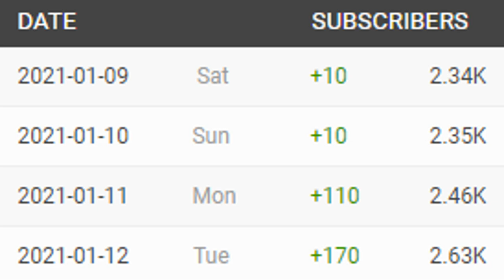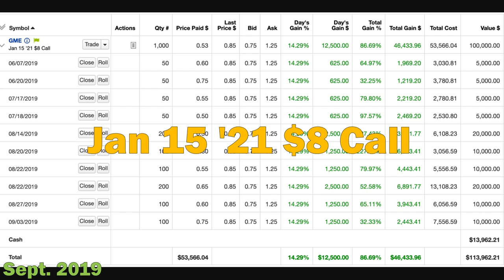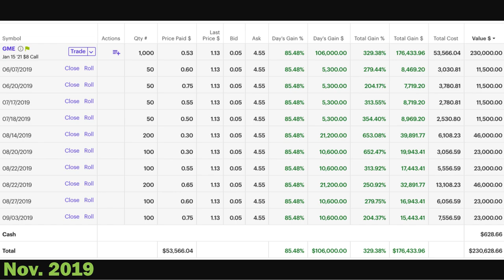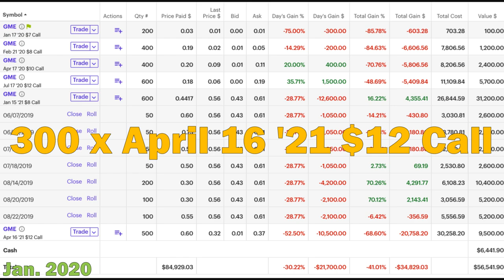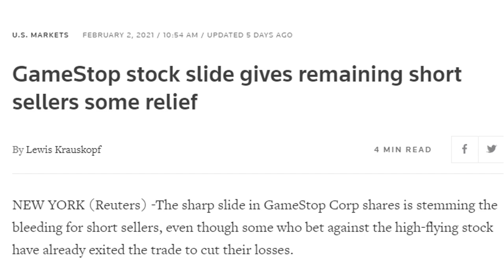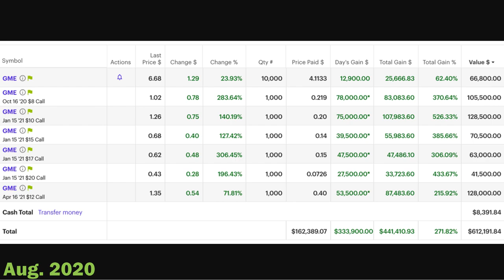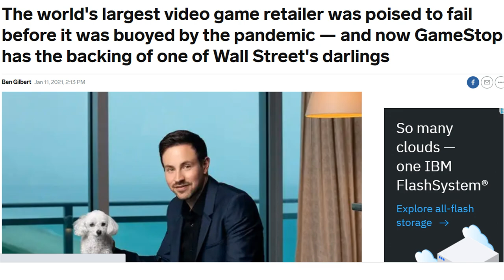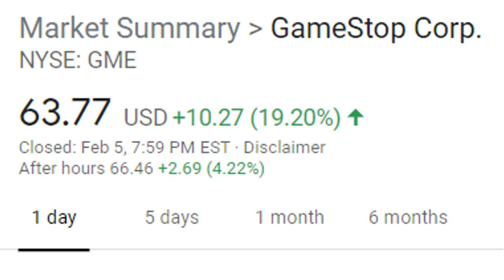How WallStreetBets Trader Roaring Kitty Made $50k into $50MM on GameStop (GME) Call Options & Stock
This video covers how WallStreetBets Trader and YouTuber Roaring Kitty was able to turn an initial $50k investment in GameStop (GME) call options into $50MM at his portfolio's peak during the height of GameStop's short squeeze. We will cover the entire timeline of Roaring Kitty's Reddit post history to show the full progression of his GameStop portfolio from September 2019 to February 2021, and how he was able to turn a profit for the history books.